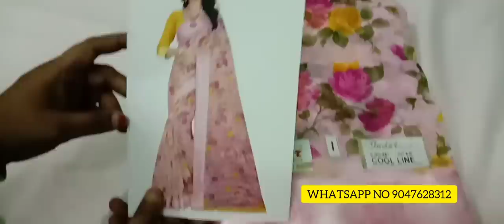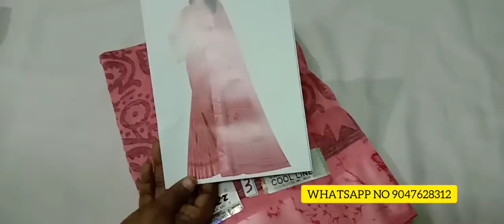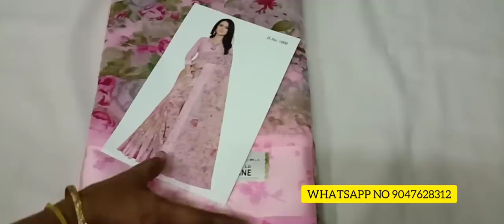(19.12.2019) INDER COLLECTION SINGLE PIECE COLLECTION IN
Hi friends ennga video watch panniyatharkku thanks friends